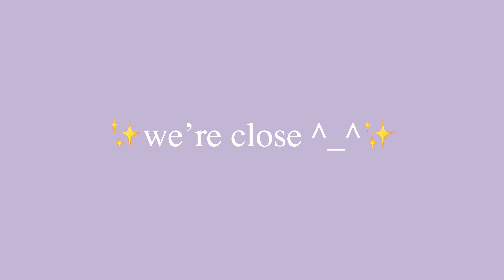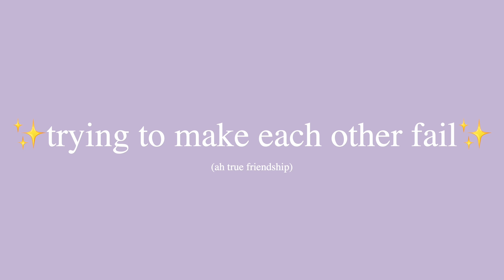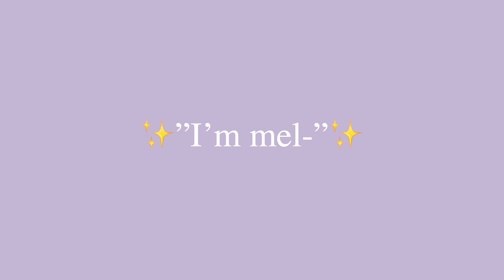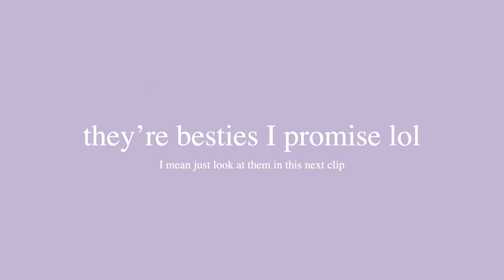[ENG SUB] PLAVE (플레이브) Bamby and Eunho bickering for 7 minuets straight (+ Hamin suffering)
⚠️ Please check the pinned comment for corrections!
A compilation of YaTaz bickering and Hamin suffering for 7 minutes straight during their March 27th live stream.

Please note that any harmful or hateful comments directed at the members or any others may be deleted without notice. Thank you.